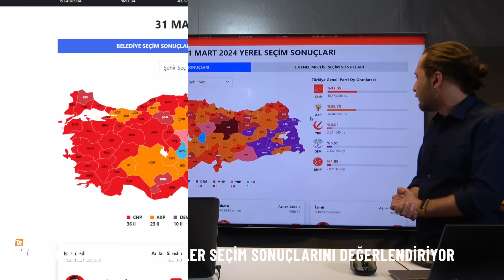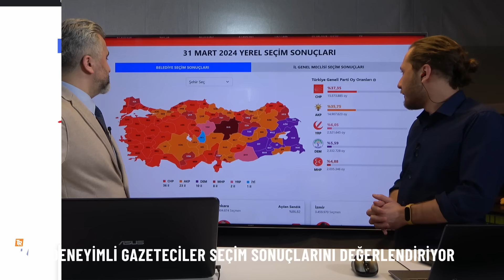Deneyimli gazeteciler Adem Yavuz Arslan ve Cevheri Güven seçim sonuçlarını yorumladı